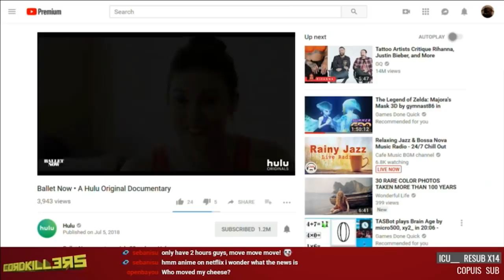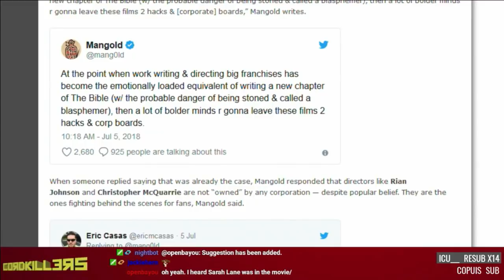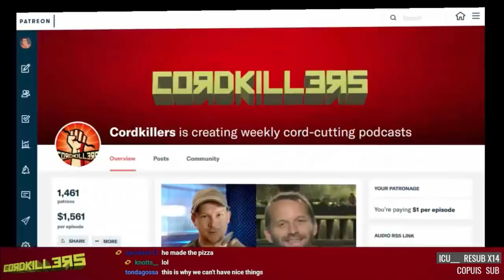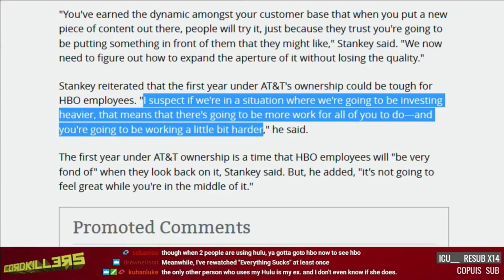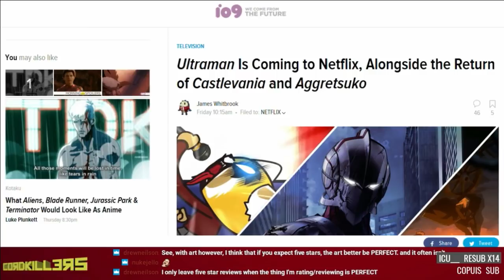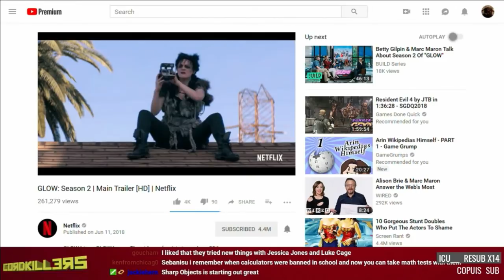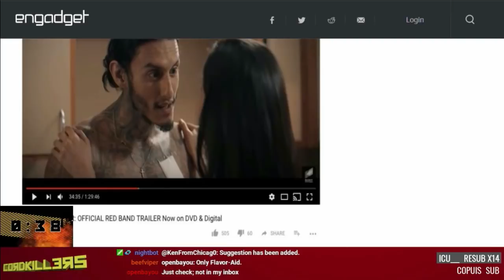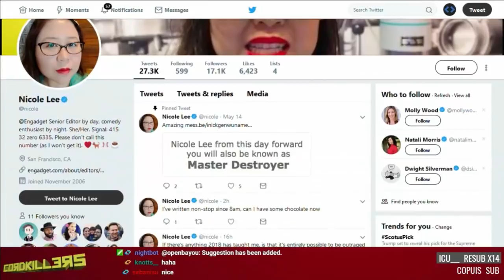Cordkillers 227 - Stankey Feels Swanky (w/ Nicole Lee)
Directorial backlash, anime on Netflix, and Sony leaked their own movie! All this and more on Cordkillers! With special guest Nicole Lee